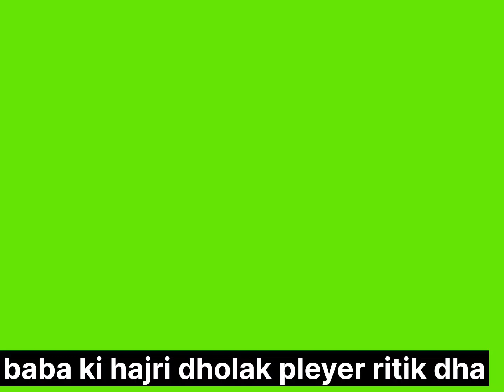new video faag program shyam baba ki hajri Dholak Plye ritik Dhanka Jaipur organ Kailash Cuttack